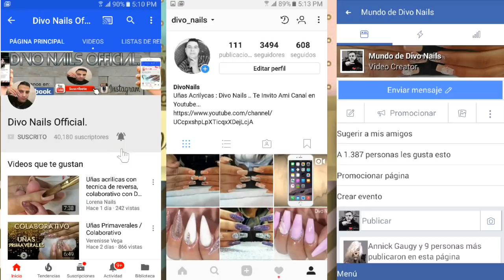UÑAS ACRILICAS BLACK MIRRON CON EFECTO HUMO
HOLA CHICAS ESPERO QUE ESTE DISEÑO LES GUSTE TANTO COMO A MI Y ESPERO QUE LES DE ALGUNA IDEA DE COMO TRABAJARSE UN SET.

PARA PROMOCION DE CUALQUIER PRODUCTO ESTE ES MI CORREO.